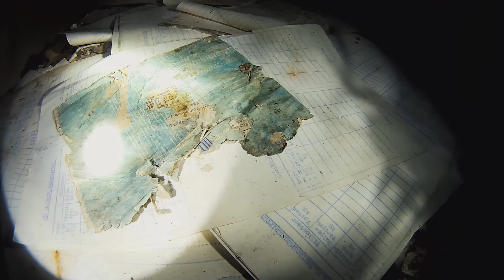Återbesök i en nedlagd krutfabrik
I samband med medverkan i en dokumentär så passade jag på att själv ha kameran igång.